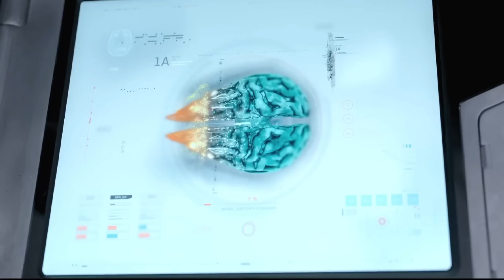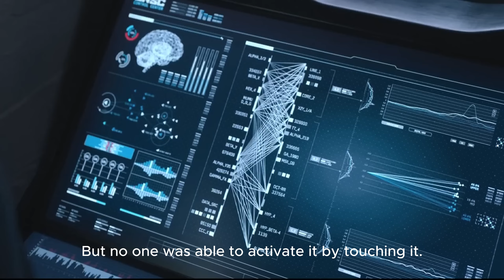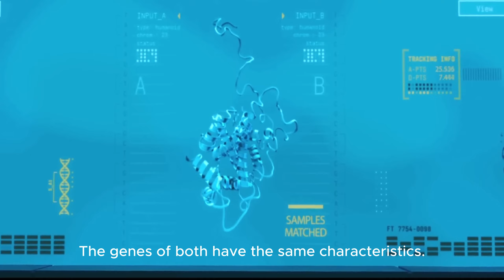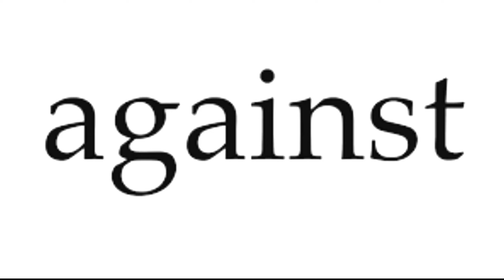HALO Movie (2022) Movie Explained In English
Screenplay: Alex Garland, D. B. Weiss, Josh Olson
Producers: Peter Jackson, Fran Walsh, Scott Stuber, Mary Parent, Peter Schlessel